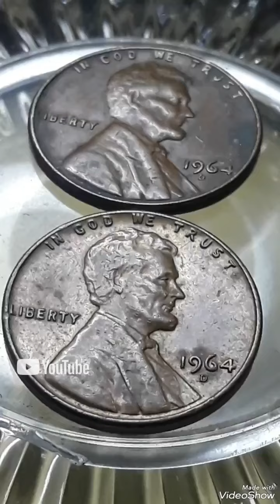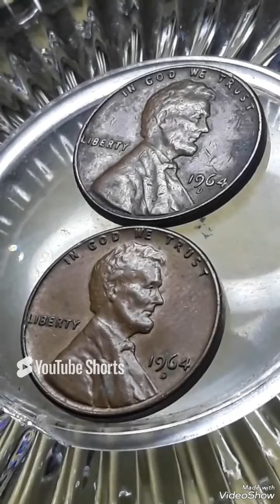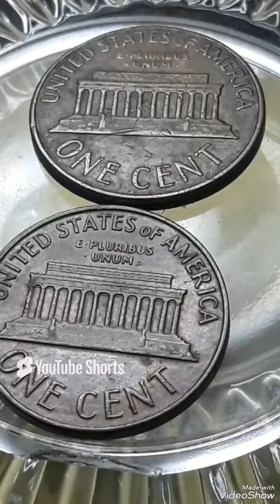super Rare 1964D lincoln pennies Mint error That sold for big Money to look for !!